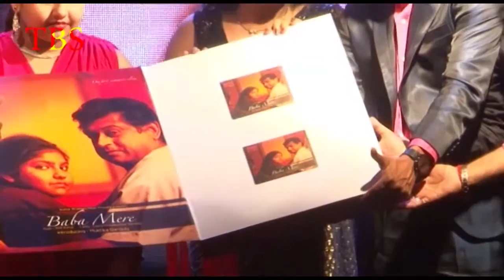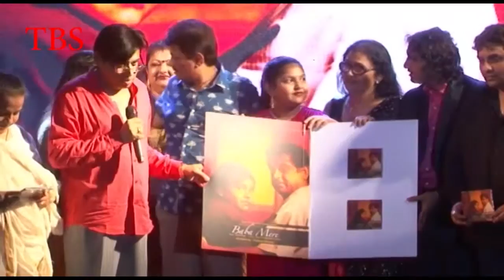Babul,Udit,Suresh & Others at Launch of Muktika Grand Daugter of Kishore Kumar Album 6